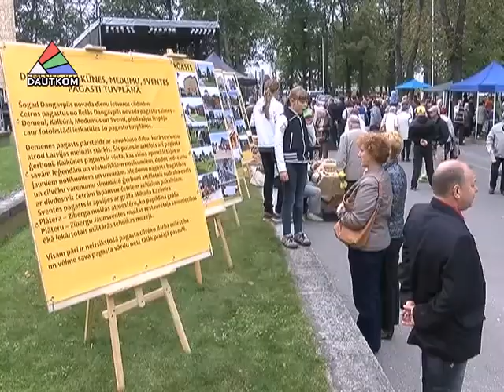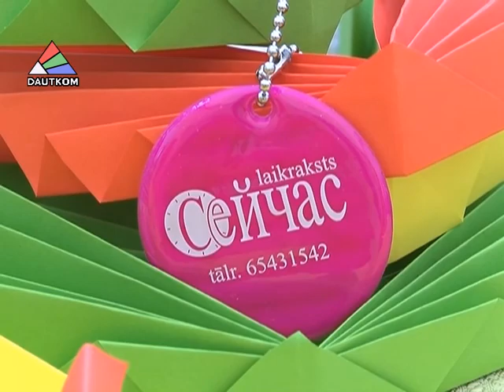В Даугавпилсе прошёл Праздник урожая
По доброй традиции в двадцатых числах сентября крестьяне Даугавпилсского края отмечают Праздник урожая, на котором жители города являются самыми желанными гостями. В минувшую субботу, побывав на улице Ригас, каждый мог не только оценить, насколько урожайным был этот год, но и попробовать настоящие экологически чистые деревенские деликатесы. Подробности в сюжете Ларисы Кириловой.